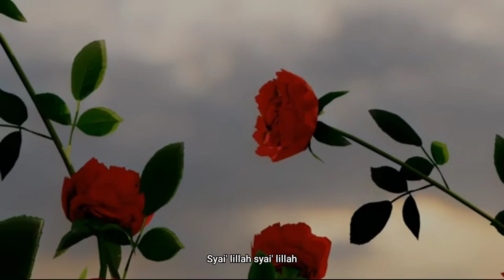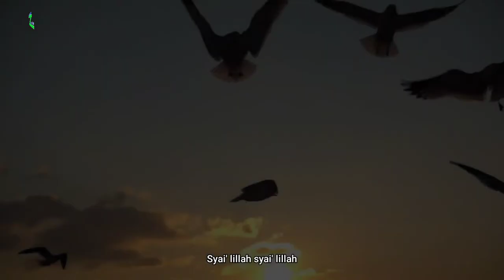YA TARIM (COVER) || ARINDA, NADIA, MELATI, AISYAH || OFFICIAL MUSIC VIDEO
Assalamualaikum Teman² yang sudah di tunggu² video selanjutnya😊

Ya tarim:
Vokal 1: Arinda
Vokal 2: Melati
Vokal 3: Nadia
Vokal 4: Aisyah
Music Mixing: Hanif

Crew:
Camera & Music: Hanif Nuraflah
Editor: Hanif

Alat Tempur⚔️:
-Kine Master
-Pixellab
-Google Foto

Thank_you_sahabat😊